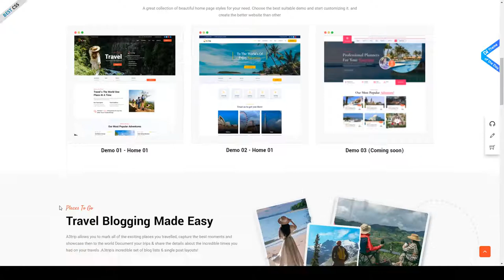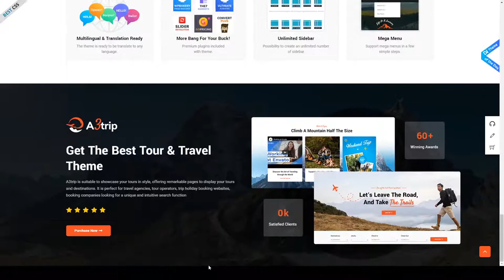A3trip - Tours and Travels WordPress Theme adventure responsive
Compatible With Elementor, WooCommerce 6.x.x, WooCommerce 5.x.x, WPML, Bootstrap 5.x, Bootstrap 4.x

 Columns 4+

 Layout Responsive

 Tags abroad traveling, adventure, book holidays, destinations, elementor, holidays, latest ui/ux designs, reservations, responsive, tours, travel agency, travel package, travels, trips management, wordpress theme